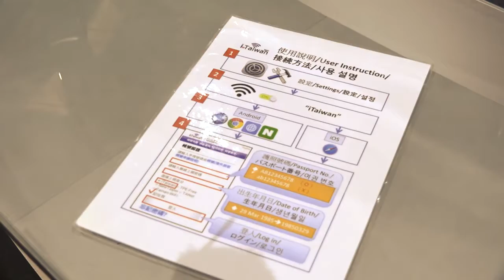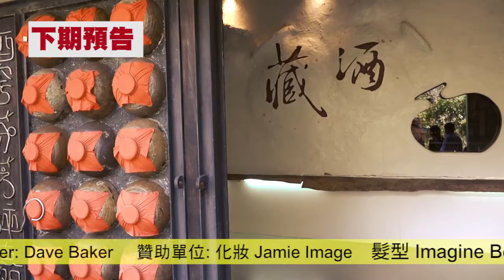EP2 SEG 3 REV2